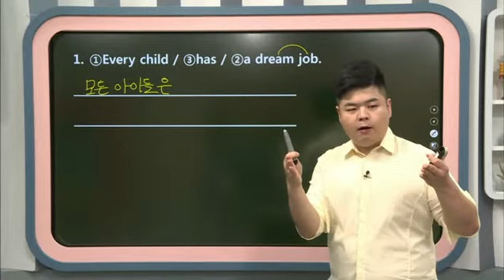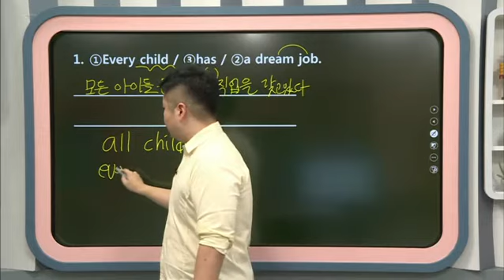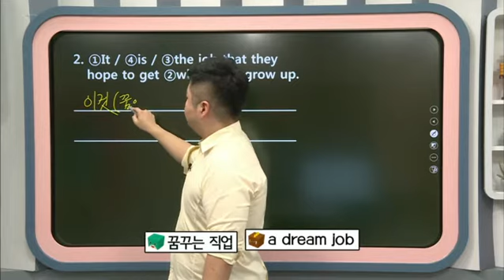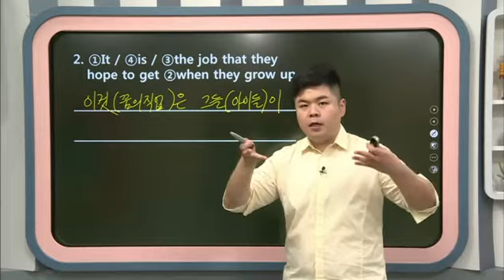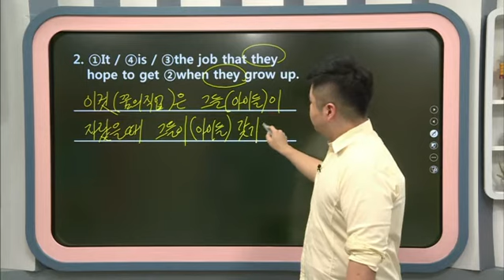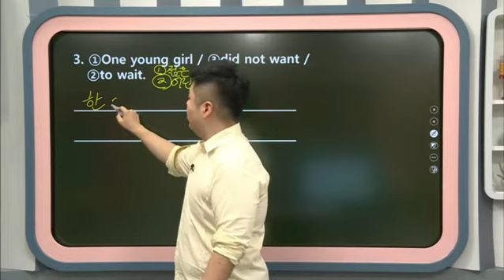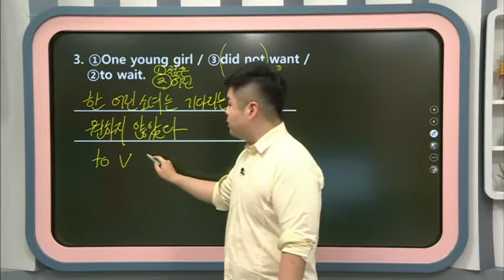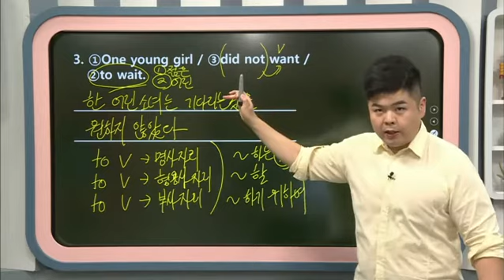라이브클래스-원 포인트 레슨 - [박효준의 술술영어] 7-year-old Girl Applies to Google_#001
[박효준의 술술영어] 7-year-old Girl Applies to Google,